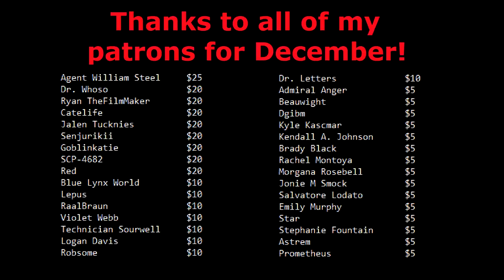Dr. Cimmerian vs. Dr. Clef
I'm pretty sure Clef killed a guy.